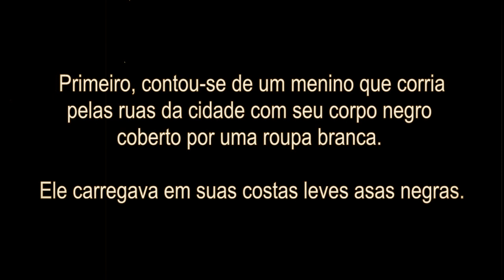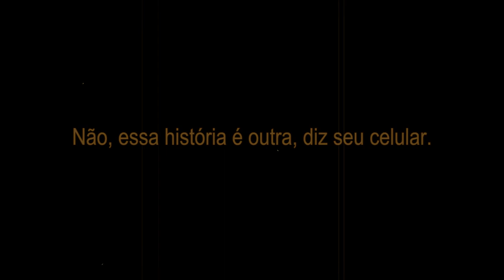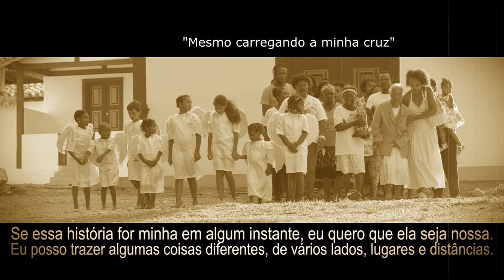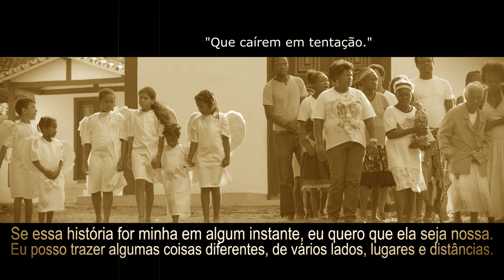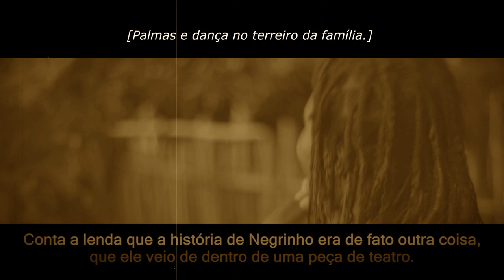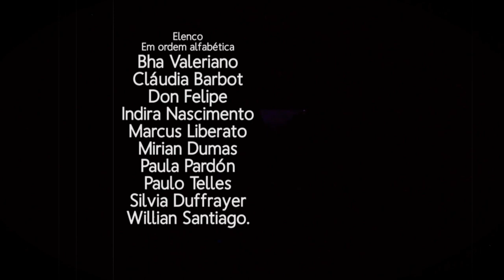Áurea, a Lei da Velha Senhora, de Jean Mendonça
Entre vencedores e vencidos: qual a História verdadeira? A História tradicional - ou a história dos vencedores, é aquela que se encontra em nossos livros didáticos e que é capaz de ditar o passado como verdadeiro, através de seus argumentos políticos, chegando até a ditar como históricos alguns fatos míticos. Seria possível encontrar outra história, capaz de ajudar a entender melhor este presente em que estamos? A escravidão realmente acabou no Brasil e quais os reflexos que ela deixou até hoje? “Áurea, a Lei da Velha Senhora”, além de mostrar este lado perverso da escravidão, é antes de tudo, um tributo à cultura afro-brasileira, às religiões de matriz africana, ao sincretismo religioso no Brasil e um resgate da verdadeira História do nosso povo.
Em novembro de 2015 estreou no Rio de Janeiro, na sede da nossa Cia Banquete Cultural na rua da Lapa 243, o espetáculo teatral "Áurea, a lei da Velha Senhora", ficando em cartaz de 05/11 a 13/12/2015, de quinta a sábado às 19h e domingo às 18h. Com direção e dramaturgia de Jean Mendonça, em homenagem ao seu filho João ou simplesmente "Negrinho", nome também dado ao curta-metragem dirigido por Thaís Inácio, que complementa a peça e que também é apresentado em conjunto, como prólogo.
O espetáculo trata dos reflexos da escravidão e da importância de cultura negra na formação da identidade brasileira e sua dramaturgia é inspirada, com licença poética, em grandes clássicos do cinema e literatura, como "Manderlay" de Lars Von Trier, "Anjo Negro" de Nelson Rodrigues, "Os Negros" de Jean Genet, "Casa Grande e Senzala" de Gilberto Freyre e "Memórias Póstumas de Brás Cubas" de Machado de Assis.
A cena "Os sete atos oficiais", um dos momentos mais emblemáticos e políticos da peça, foi exibida separadamente na OAB/RJ em 09/12/2015, na leitura do Relatório Parcial da Comissão da Verdade sobre a Escravidão Negra no Brasil, servindo de ilustração para o notório evento.
O espetáculo somente foi possível de ser realizado por conta do Prêmio Myriam Muniz concedido pela Funarte e mediante o esforço e a dedicação de uma grande equipe por 11 meses ininterruptos de trabalhos de pesquisa...

FICHA TÉCNICA
Dramaturgia e Direção: Jean Mendonça
Atores convidados: Beth Grandi (Velha Senhora), Dja Marthins (Negra Velha) e José Araújo (Negro Velho)
Participação em vídeo: João Bernardo Mendonça (Negrinho)
Pesquisa em identidade afro-brasileira e Coreografia: Evandro Passos
Direção musical, Trilha sonora e Pesquisa dos “Vissungos”: Sérgio Pererê
Assistência de direção: Thaís Inácio e Carmem Lúcia
Preparação de elenco: Lourival Prudêncio e Tatiana Tibúrcio
Preparação corporal: Luciana Bicalho
Preparação vocal: Natália Fiche
Preparação canto e capoeira Angola: André Sampaio
Preparação percussão: Michel Nascimento
Direção de arte, figurino e cenografia: Elias Antoine
Desenho de Luz: Felipe Lourenço
Operação de luz: Felipe Marcondes
Produção executiva: Marcia Otto e Felipe Marcondes
Assistência de produção: Carmem Lúcia e Juliana Ferraz
Contrarregragem: Carmem Lúcia
Tradução, estudo e pesquisa de texto: José Mauro Pinheiro e Marcia Otto
Direção geral do vídeo: Thaís Inácio
Direção de elenco do vídeo: Jean Mendonça
Roteiro de ficção do vídeo: Jean Mendonça e José Mauro Pinheiro
Roteiro de montagem do vídeo: Jean Mendonça e Patrick Orlando
Preparação de elenco do vídeo: Juliana Ferraz
Programação visual, publicidade e montagem do vídeo: Patrick Orlando
Estruturação de projeto: Cristiana Giustino
Produção: Cia Banquete Cultural